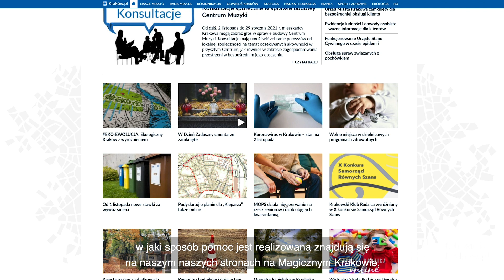Wspieramy seniorów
Teraz, kiedy podobnie jak wiosną, w trosce o zdrowie nie wychodzimy z domów, instytucje zawiesiły działalność lub zmieniły tryb funkcjonowania, miasto szczególnie zachęca do zaangażowania się w pomoc starszym i potrzebującym wsparcia. W tym celu ponownie uruchomiona została sieć wolontariuszy, którzy już wiosną odpowiedzieli na lokalny apel i wyciągnęli pomocną dłoń do starszego sąsiada lub zupełnie obcego im seniora w swojej okolicy, na osiedlu, w dzielnicy.